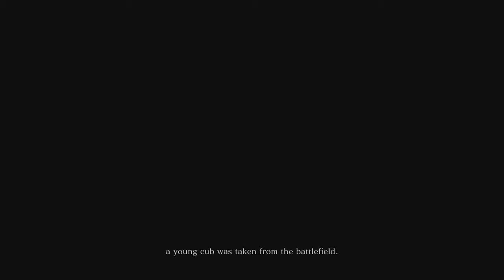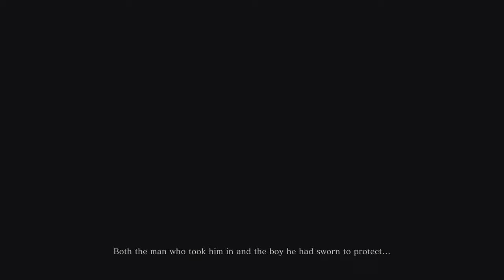Sekiro #1: Pea Soup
See what we did there?